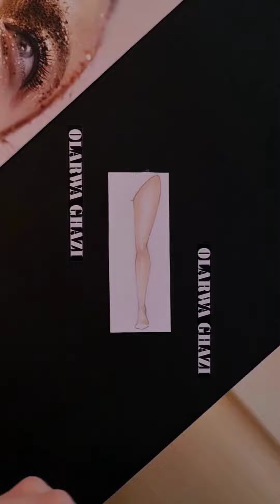تلوين البشرة MARKER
كيف أعرف أفضل وأهم درجات الوان الماركر لتلوين البشره ؟
تعلم رسم الأزياء معي
وكل شيء عن الألوان